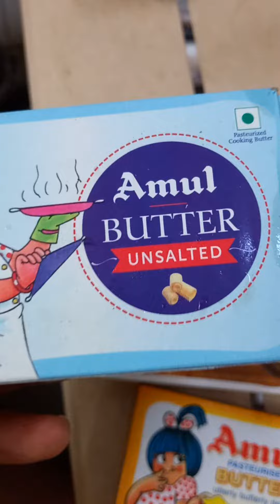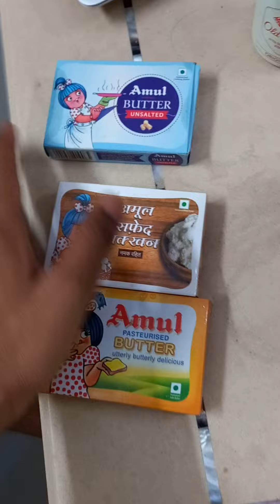butter khane se pehle yeh baat jaroor jaan le!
Amul butter all type genuine
 review